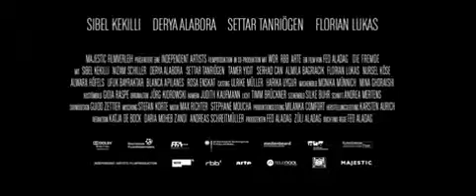DVD Neu: Die Fremde - Trailer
Feo Aladags preisgekröntes Meisterwerk, einer der stärksten und bewegensten Filme der letzten Jahre, ausgezeichnet mit zwei Deutschen Filmpreisen: Bester Film und Beste Darstellerin.